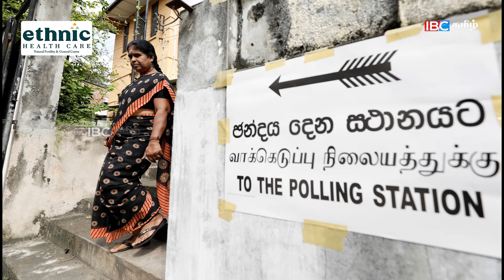மதியநேர செய்திகள்-13.07.2024 | Sri Lanka Tamil News | Lunch News Sri Lanka | Jaffna News